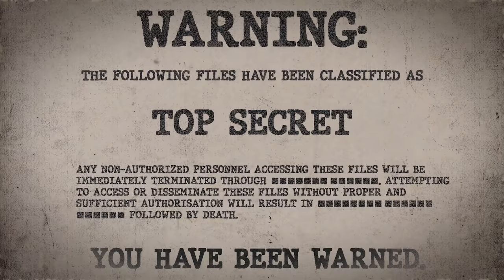SCP-228 | Psychiatric Diagnostic Tool (SCP Orientation)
On today's agenda - item number SCP-228: Psychiatric Diagnostic Tool, Object class: Safe.

SSCP-228 is a Polaroid photograph of variable appearance that SCP-228 derives its subject matter from the subconscious mind of the viewer. After SCP-228 has manifested an image, it will remain inert, displaying the same image, until that viewer looks away. At that point, it will adapt its manifestation to reflect that of the current viewer.

The question of what SCP-228 manifests when unobserved is moot.

and released under Creative Commons Sharealike 3.0. Contributor: tunedtoadeadchannel

Attribution:Marko Milivojevic